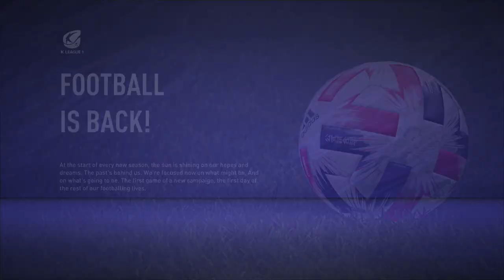SERIE NOUĂ #1 : CINE AR FI CAȘTIGAT SUPER LIGA EUROPEANA? FIFA 21 EXPERIMENT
EXPERIMENT FIFA 21 🎮

În episodul de astazi am simulat un sezon din SUPER LIGA EUROPEANA să vedem cum ar fi fost daca aceasta s-ar fi disputat!